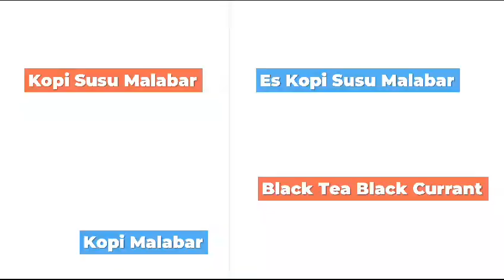Cafe Kayak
Kayak rent for fun explorer/sport activity/fishing at @baywalkmall_jkt.

Location: Water front Baywalk mall - Pluit

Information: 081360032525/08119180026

Lets explore Jakarta bay with
PT. Seribu Pulau Adventure